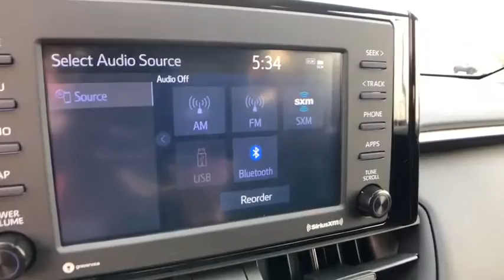2020 Toyota RAV4 Saginaw, Midland, Bay City, Freeland, Shields MI LC134244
Magnetic Gray Metallic New 2020 Toyota RAV4 available in Saginaw, Michigan at Serra Saginaw. Servicing the Midland, Bay City, Freeland, Shields, MI area.

Serra Saginaw
4200 Bay Rd

Toyota Safety Sense: Pre-Collision System with Pedestrian Detection Dynamic Radar Cruise Control Lane Departure Alert with Steering Assist and Automatic High Beam Lights.br2020 Toyota RAV4 LE AWD 2.5L 4-Cylinder DOHC Dual VVT-i Magnetic Gray Metallic 25/33 City/Highway MPGbrWe are here to Serve YOU! Buy 100% Online and at home! We will deliver to YOUR DOORSTEP vehicles for TEST DRIVES and all Delivery Procedures! When you buy from Serra you gain all the benefits and experience from doing business with one of Michigans Largest Dealerships with over 40+ locations Nationwide and growing everyday! Price does not include Tax Title License and Documentary Fee of $220;$1750 - TMS Customer Cash. Exp. 09/30/2020
Axle Ratio: 3.177|17 Steel Wheels|Fabric Seat Trim|AM/FM Stereo|Blind Spot Monitor w/RCTA|Rear Cargo Area Cover|All Weather Liner Package|Blind Spot Monitor|4-Wheel Disc Brakes|6 Speakers|Air Conditioning|Electronic Stability Control|Front Bucket Seats|Front Center Armrest|Spoiler|Tachometer|ABS brakes|Brake assist|Bumpers: body-color|Driver door bin|Driver vanity mirror|Dual front impact airbags|Dual front side impact airbags|Emergency communication system|Four wheel independent suspension|Front anti-roll bar|Front reading lights|Illuminated entry|Knee airbag|Low tire pressure warning|Occupant sensing airbag|Outside temperature display|Overhead airbag|Overhead console|Panic alarm|Passenger door bin|Passenger vanity mirror|Power door mirrors|Power steering|Power windows|Radio data system|Rear anti-roll bar|Rear seat center armrest|Rear window defroster|Rear window wiper|Remote keyless entry|Roof rack: rails only|Cruise Control|Speed-sensing steering|Split folding rear seat|Steering wheel mounted audio controls|Telescoping steering wheel|Tilt steering wheel|Traction control|Trip computer|Roadside assistance coverage: 24 months/ unlimited distance|AM/FM radio: SiriusXM|Backup Camera System|Auto High-beam Headlights|Apple CarPlay/Android Auto